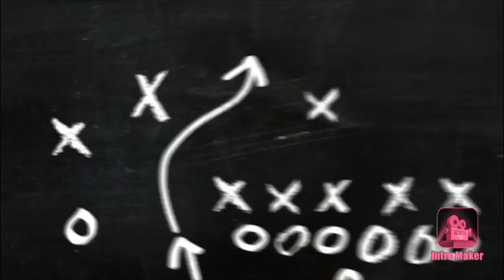Between The Legs Trick Shots